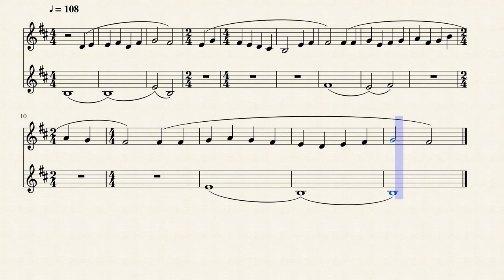Lamentations Stasis 1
I decided this would sound the best with a Bassoon/Oboe Duet. Let me know if I should arrange Stasis 2 for different instruments. It is a traditional Orthodox hymn in case you were all wondering.